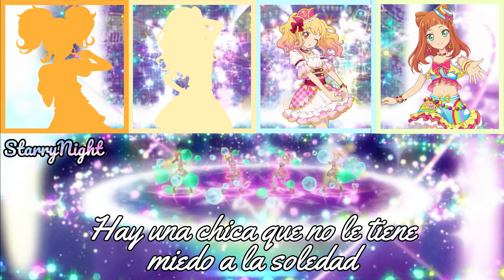episode Solo{Sub Español}S4 26th~Aikatsu Stars!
Me gusta más esta versión no sé si porque le tengo más cariño a ellas o que pero me gusta más que la del otro S4